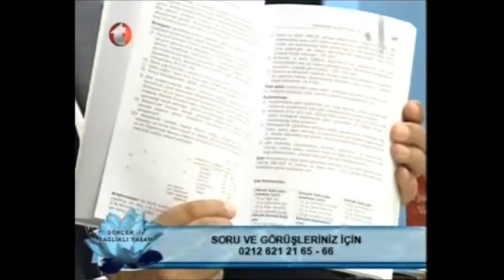Uyuyamama, Uykuya Dalamama, Passiflora ile Uyku Rahatsızlıklarını Tedavi, Oğul Otu, Melisa